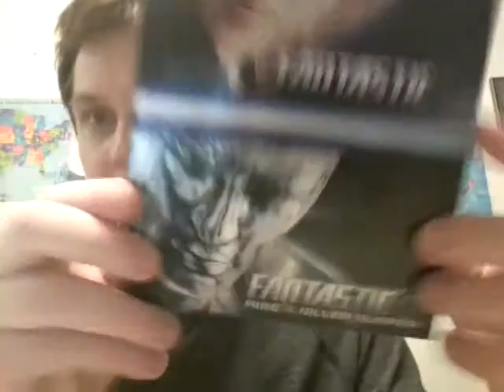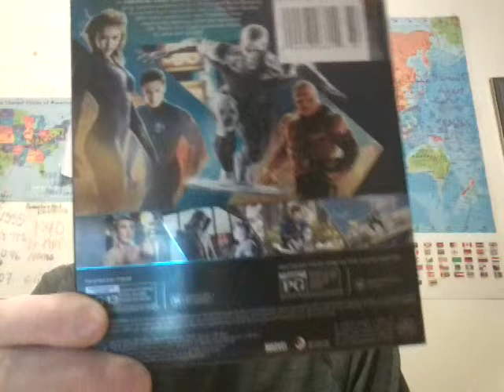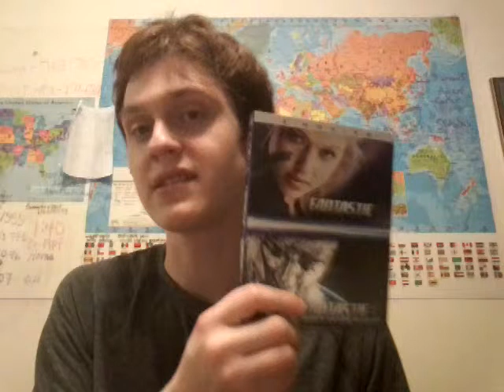'Fantastic 4 & Fantastic 4: Rise of the Silver Surfer' 2-Pack on Blu-ray + Digital HD Combo Pack!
FLAME ON!